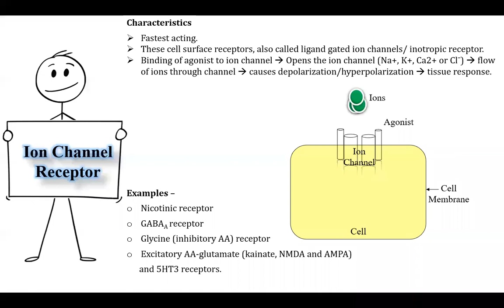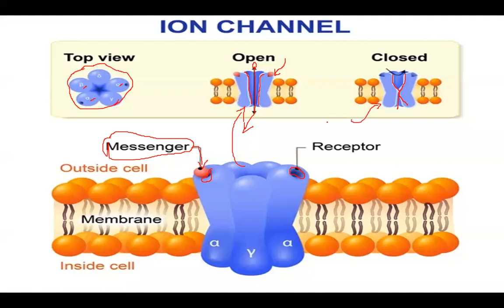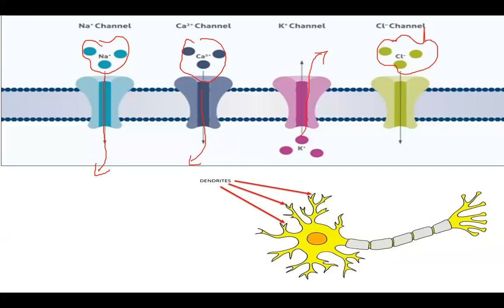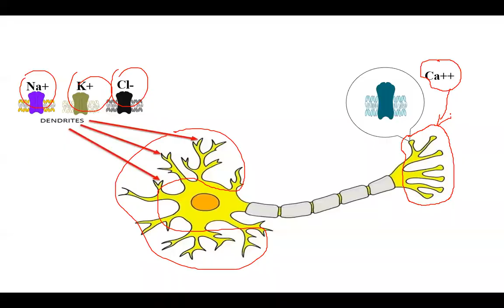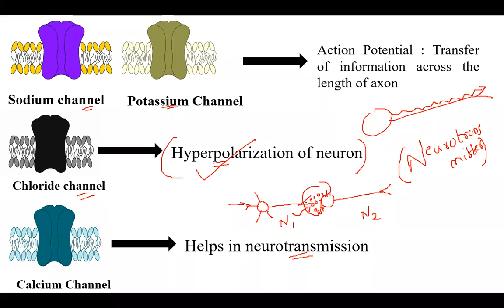Signal Transduction_Part 2